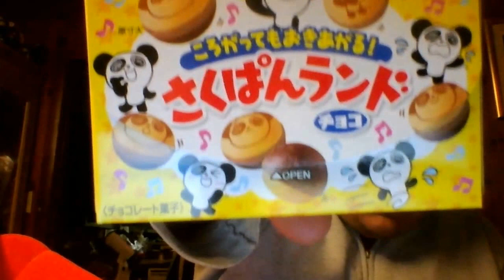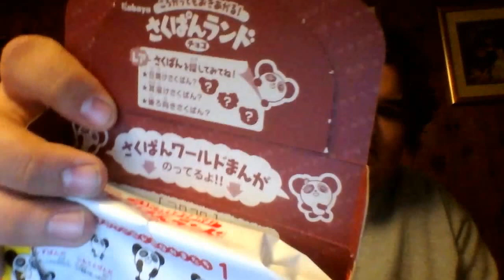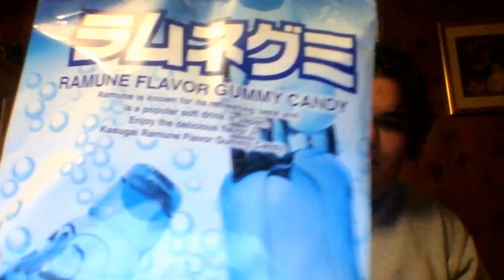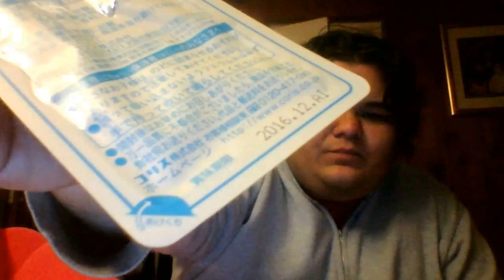Premium Crate March 2016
I got anime featured candy. Find out what I mean as we explore my favorite box yet.